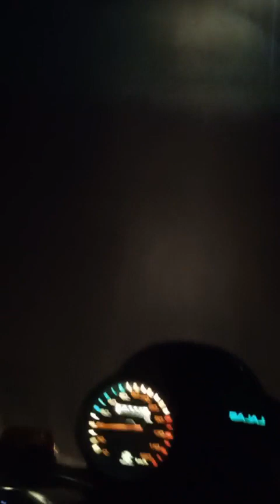DR CHIEF SUNDAY IGBOHO HOUSE ATTACK ON 1ST JULY 2021 CAPTURE ON CAMERA WITH KOIKIMEDIA TEAM HMMMMMMM